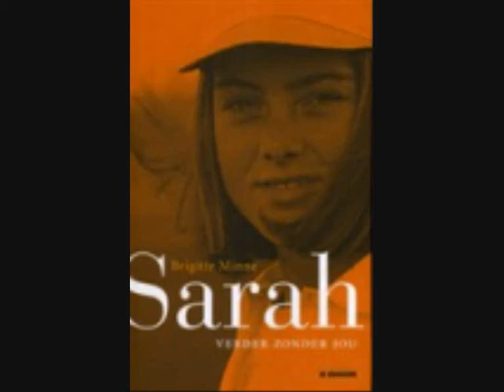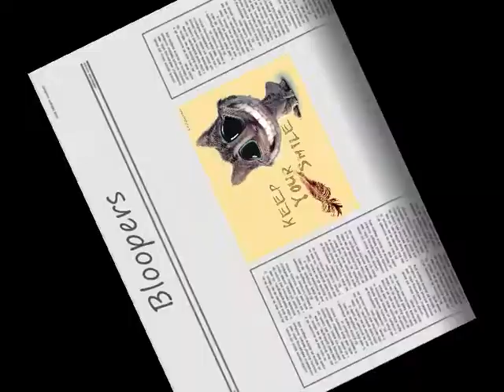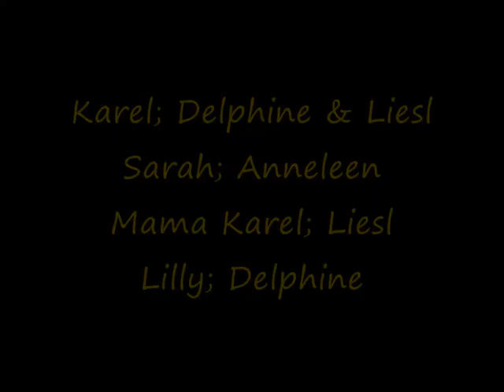youtube video #-Svo4gXzi6Q